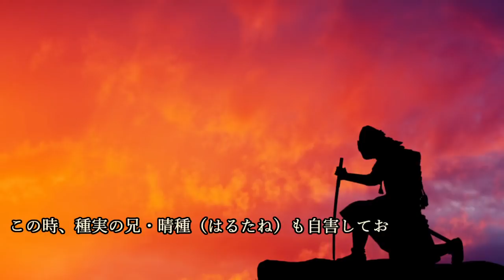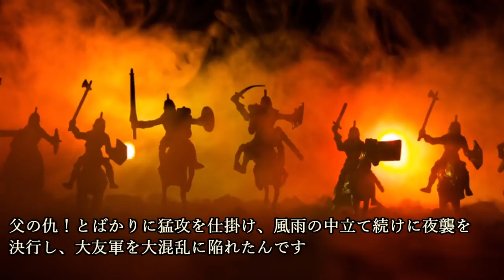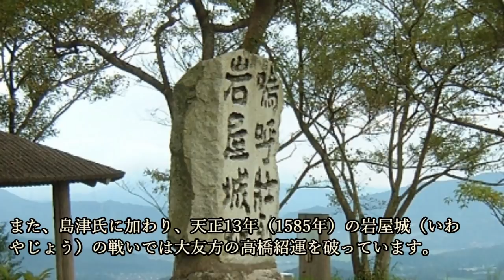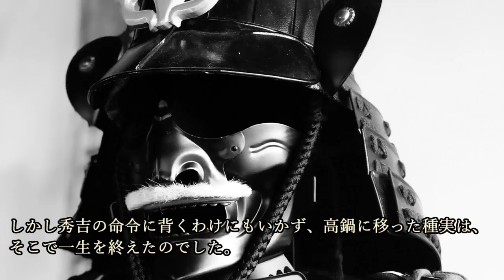秋月種実 『大友なんて大っ嫌い！』復讐に燃えた武将、いったいどこで間違った？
秋月種実は、生涯を『反・大友』に捧げた武将です。
父や兄を殺され、復讐に燃える彼を突き動かしたのは、大友憎しの思いでした。
彼の復讐は成功したのでしょうか、それとも…？

~目次~
1:00 父と兄を殺され、お家はいったん滅亡
2:56 故郷へ返り咲き、反大友の兵を挙げる
5:24 一度は大友に降伏、しかし再度蜂起！
7:44 運命の分かれ道…家臣の言葉を聞かず
9:58 秋月が生んだ名君
10:56 まとめ

~関連動画~
九州6ヶ国平定の覇業を支えた『大友家臣団』とは？強さと弱さを併せ持った組織の行く末

～上司にしたい武将ナンバーワン・立花道雪～ 数々の逸話に見る名将ぶりとは？

高橋紹運…豊臣秀吉に乱世の華といわれた男！敵も味方も惚れ込む忠義心と鮮烈な最期！！